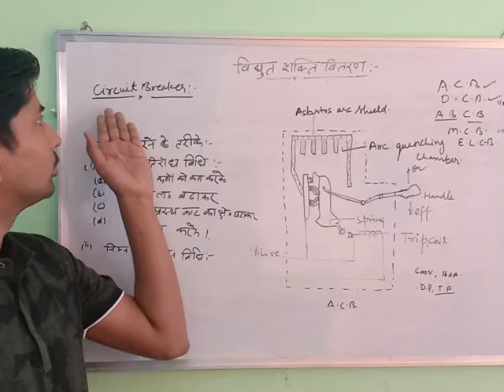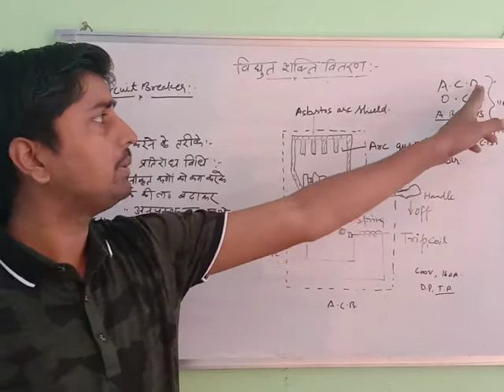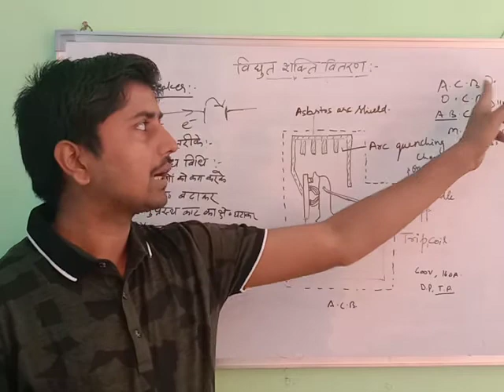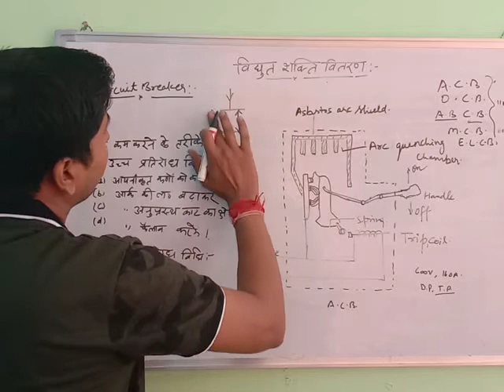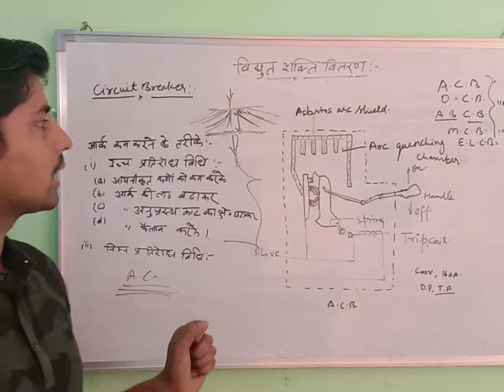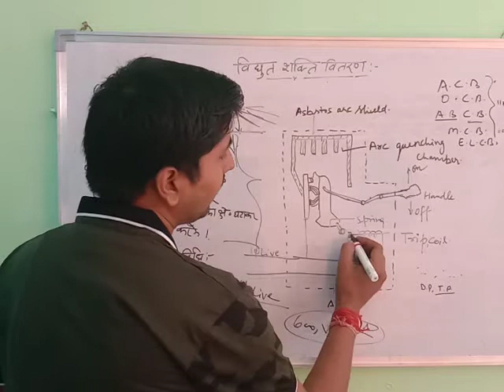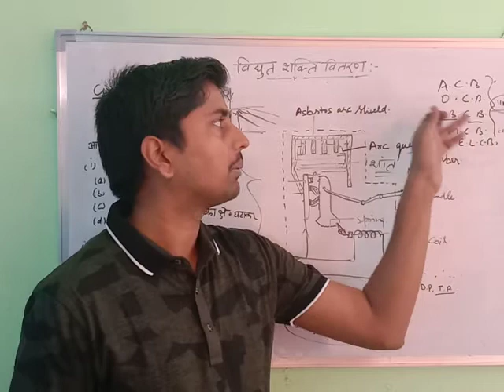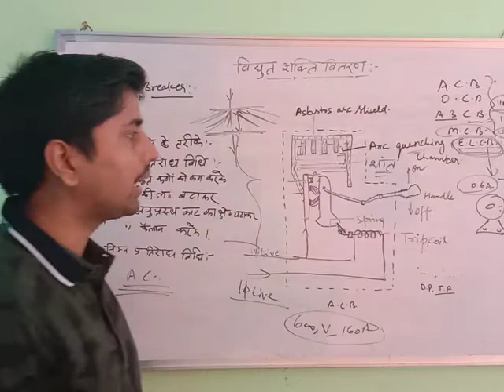सर्किट ब्रेकर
बहुत ही आसान तरीके से जाने।A.C.B.